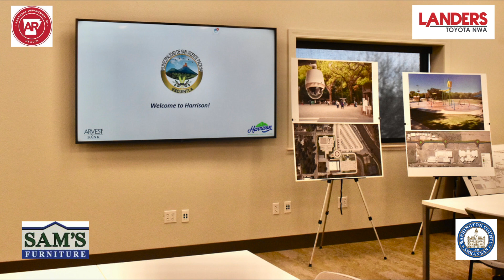San Vicente de Pacaya visita Fayetteville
Momento historico para la Ciudad de San Vicente Pacaya. Una delegación de la La Municipalidad de San Vicente Pacaya llego a Arkansas para hablar de comercio, turismo, y educación. La delegación hablo en exclusiva para Azteca TV referente a su visita.